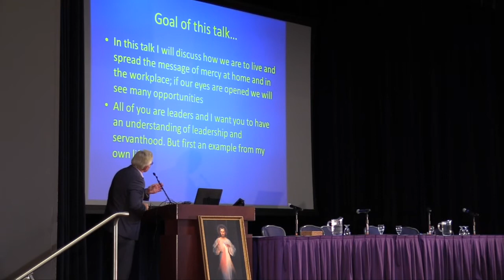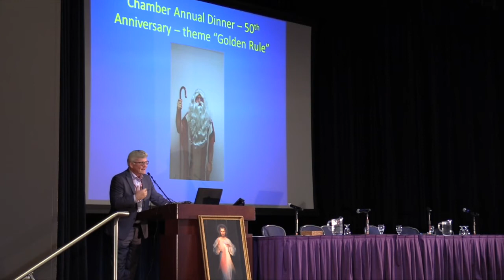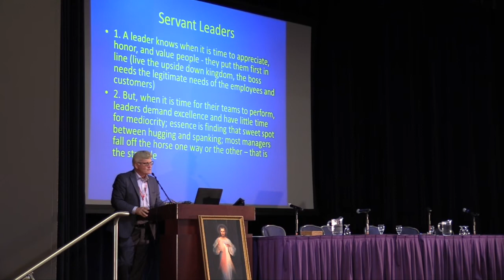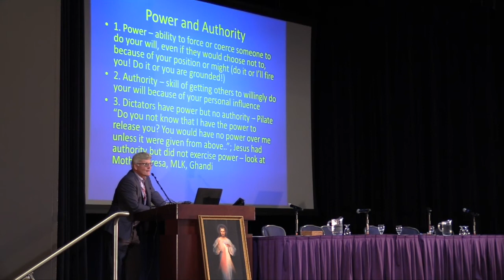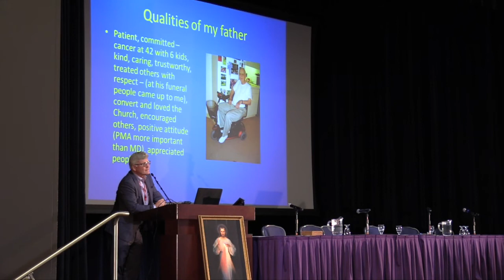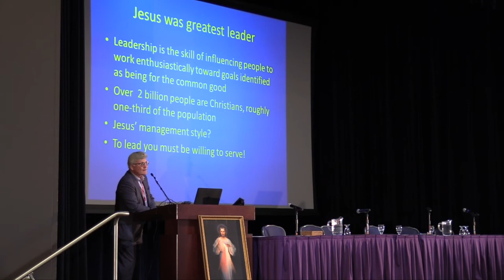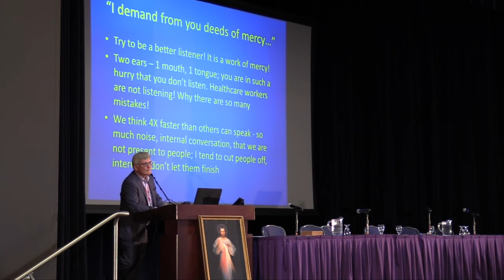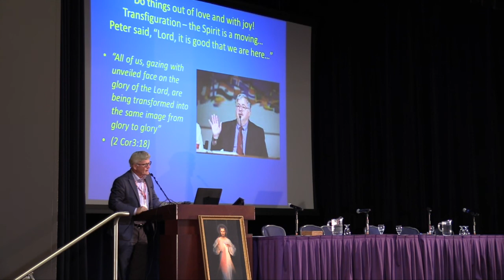Bryan Thatcher, MD — Being a Reflection of God's Mercy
At the 14th Annual Divine Mercy Medicine, Bioethics & Spirituality Conference, Bryan Thatcher, MD, gave a talk on how to be a reflection of God's Mercy.